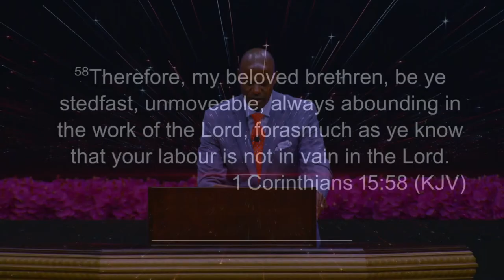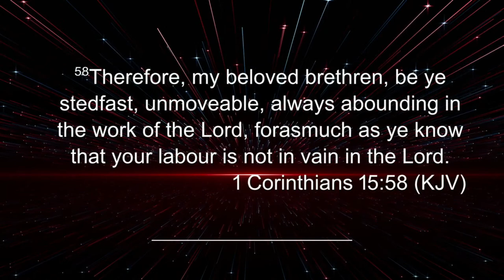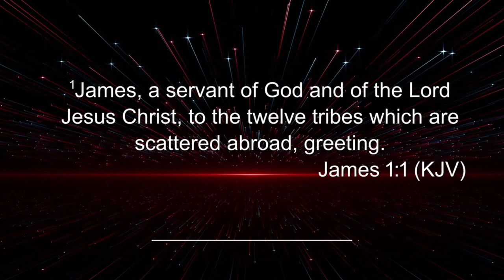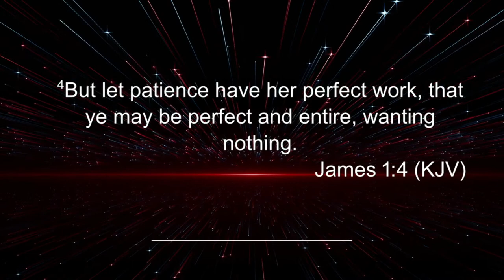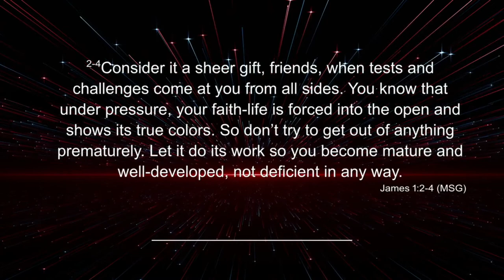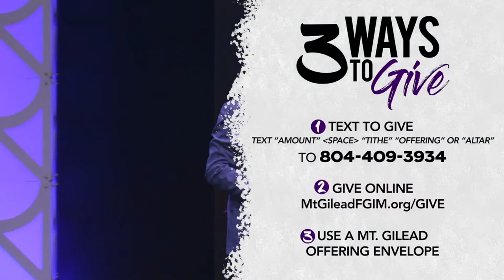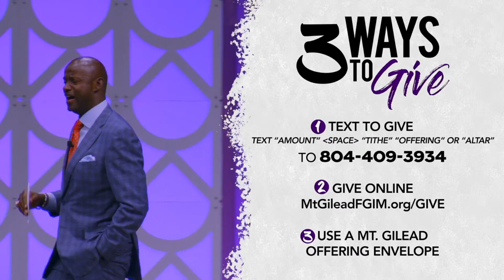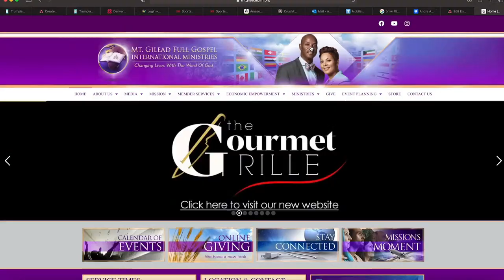You Have to be Sure in Your Faith!!! | Bishop Daniel Robertson Jr. | 09-1-2021 7:00PM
2501 Mt. Gilead Blvd.